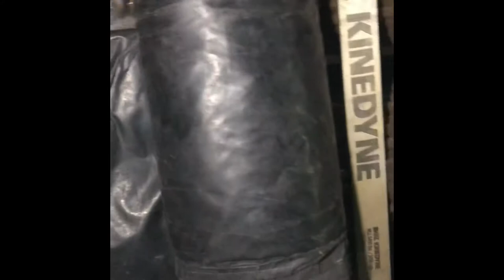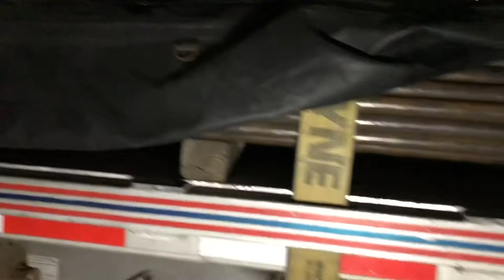Trucking , How to load bars on a Flatbed Trailer.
In this video I am at a company where I go thru a step to step process of setting up the trailer to load , getting loaded , securing , and tarping.
  Please leave any comments , and let me know what you thought of the video below .
Hope you like the video , and catch my other YouTube channel Starkey Family Gaming and Fun . And     🙏🙏🙏🙏🙏.